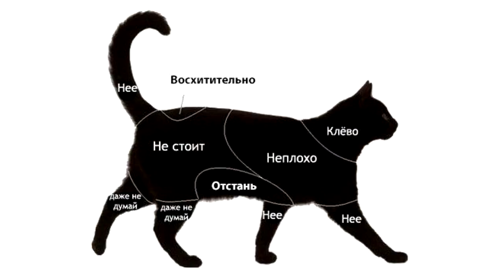Какие животные зевают и почему? Почему у кошки всегда чешется подбородок? Наталья Носова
В этом видео вы узнаете ответы на два вопроса. Первый вопрос: какие животные зевают?   Кто из животных зевает? В каких ситуациях это происходит и почему зевота заразительна? Не удивляйтесь, если вы начнете зевать при просмотре этого видео. Второй вопрос: почему у кошки всегда чешется подбородок? Владельцы кошек знают, как их питомцы любят, когда им чешут подбородок. Почему? Подбородок чешется или есть другие причины? На вопросы отвечает заведующая сектором работы со школьниками Дарвиновского музея Наталья Носова.